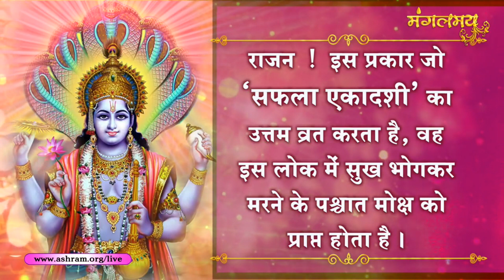26th Dec - हर कार्यों में सफलता देने वाला व्रत - सफला एकादशी | Saphala Ekadashi 2022 I Mangalmay I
युधिष्ठिर ने पूछा : स्वामिन् ! पौष मास के कृष्णपक्ष (गुज., महा. के लिए मार्गशीर्ष) में जो एकादशी होती है, उसका क्या नाम है? उसकी क्या विधि है तथा उसमें किस देवता की पूजा की जाती है ? यह बताइये ।

भगवान श्रीकृष्ण कहते हैं : राजेन्द्र ! बड़ी बड़ी दक्षिणावाले यज्ञों से भी मुझे उतना संतोष नहीं होता, जितना एकादशी व्रत के अनुष्ठान से होता है । पौष मास के कृष्णपक्ष में ‘सफला’ नाम की एकादशी होती है । उस दिन विधिपूर्वक भगवान नारायण की पूजा करनी चाहिए । जैसे नागों में शेषनाग, पक्षियों में गरुड़ तथा देवताओं में श्रीविष्णु श्रेष्ठ हैं, उसी प्रकार सम्पूर्ण व्रतों में एकादशी तिथि श्रेष्ठ है ।

राजन् ! ‘सफला एकादशी’ को नाम मंत्रों का उच्चारण करके नारियल के फल, सुपारी, बिजौरा तथा जमीरा नींबू, अनार, सुन्दर आँवला, लौंग, बेर तथा विशेषत: आम के फलों और धूप दीप से श्रीहरि का पूजन करे । ‘सफला एकादशी’ को विशेष रुप से दीप दान करने का विधान है । रात को वैष्णव पुरुषों के साथ जागरण करना चाहिए । जागरण करनेवाले को जिस फल की प्राप्ति होती है, वह हजारों वर्ष तपस्या करने से भी नहीं मिलता ।

नृपश्रेष्ठ ! अब ‘सफला एकादशी’ की शुभकारिणी कथा सुनो । चम्पावती नाम से विख्यात एक पुरी है, जो कभी राजा माहिष्मत की राजधानी थी । राजर्षि माहिष्मत के पाँच पुत्र थे । उनमें जो ज्येष्ठ था, वह सदा पापकर्म में ही लगा रहता था । परस्त्रीगामी और वेश्यासक्त था । उसने पिता के धन को पापकर्म में ही खर्च किया । वह सदा दुराचारपरायण तथा वैष्णवों और देवताओं की निन्दा किया करता था । अपने पुत्र को ऐसा पापाचारी देखकर राजा माहिष्मत ने राजकुमारों में उसका नाम लुम्भक रख दिया। फिर पिता और भाईयों ने मिलकर उसे राज्य से बाहर निकाल दिया । लुम्भक गहन वन में चला गया । वहीं रहकर उसने प्राय: समूचे नगर का धन लूट लिया । एक दिन जब वह रात में चोरी करने के लिए नगर में आया तो सिपाहियों ने उसे पकड़ लिया । किन्तु जब उसने अपने को राजा माहिष्मत का पुत्र बतलाया तो सिपाहियों ने उसे छोड़ दिया । फिर वह वन में लौट आया और मांस तथा वृक्षों के फल खाकर जीवन निर्वाह करने लगा । उस दुष्ट का विश्राम स्थान पीपल वृक्ष बहुत वर्षों पुराना था । उस वन में वह वृक्ष एक महान देवता माना जाता था । पापबुद्धि लुम्भक वहीं निवास करता था ।

एक दिन किसी संचित पुण्य के प्रभाव से उसके द्वारा एकादशी के व्रत का पालन हो गया । पौष मास में कृष्णपक्ष की दशमी के दिन पापिष्ठ लुम्भक ने वृक्षों के फल खाये और वस्त्रहीन होने के कारण रातभर जाड़े का कष्ट भोगा । उस समय न तो उसे नींद आयी और न आराम ही मिला । वह निष्प्राण सा हो रहा था । सूर्योदय होने पर भी उसको होश नहीं आया । ‘सफला एकादशी’ के दिन भी लुम्भक बेहोश पड़ा रहा । दोपहर होने पर उसे चेतना प्राप्त हुई । फिर इधर उधर दृष्टि डालकर वह आसन से उठा और लँगड़े की भाँति लड़खड़ाता हुआ वन के भीतर गया । वह भूख से दुर्बल और पीड़ित हो रहा था । राजन् ! लुम्भक बहुत से फल लेकर जब तक विश्राम स्थल पर लौटा, तब तक सूर्यदेव अस्त हो गये । तब उसने उस पीपल वृक्ष की जड़ में बहुत से फल निवेदन करते हुए कहा: ‘इन फलों से लक्ष्मीपति भगवान विष्णु संतुष्ट हों ।’ यों कहकर लुम्भक ने रातभर नींद नहीं ली । इस प्रकार अनायास ही उसने इस व्रत का पालन कर लिया । उस समय सहसा आकाशवाणी हुई: ‘राजकुमार ! तुम ‘सफला एकादशी’ के प्रसाद से राज्य और पुत्र प्राप्त करोगे ।’ ‘बहुत अच्छा’ कहकर उसने वह वरदान स्वीकार किया । इसके बाद उसका रुप दिव्य हो गया । तबसे उसकी उत्तम बुद्धि भगवान विष्णु के भजन में लग गयी । दिव्य आभूषणों से सुशोभित होकर उसने निष्कण्टक राज्य प्राप्त किया और पंद्रह वर्षों तक वह उसका संचालन करता रहा । उसको मनोज्ञ नामक पुत्र उत्पन्न हुआ । जब वह बड़ा हुआ, तब लुम्भक ने तुरंत ही राज्य की ममता छोड़कर उसे पुत्र को सौंप दिया और वह स्वयं भगवान श्रीकृष्ण के समीप चला गया, जहाँ जाकर मनुष्य कभी शोक में नहीं पड़ता ।

राजन् ! इस प्रकार जो ‘सफला एकादशी’ का उत्तम व्रत करता है, वह इस लोक में सुख भोगकर मरने के पश्चात् मोक्ष को प्राप्त होता है । संसार में वे मनुष्य धन्य हैं, जो ‘सफला एकादशी’ के व्रत में लगे रहते हैं, उन्हीं का जन्म सफल है । महाराज! इसकी महिमा को पढ़ने, सुनने तथा उसके अनुसार आचरण करने से मनुष्य राजसूय यज्ञ का फल पाता है ।

व्रत खोलने की विधि :   द्वादशी को सेवापूजा की जगह पर बैठकर भुने हुए सात चनों के चौदह टुकड़े करके अपने सिर के पीछे फेंकना चाहिए । ‘मेरे सात जन्मों के शारीरिक, वाचिक और मानसिक पाप नष्ट हुए’ - यह भावना करके सात अंजलि जल पीना और चने के सात दाने खाकर व्रत खोलना चाहिए ।